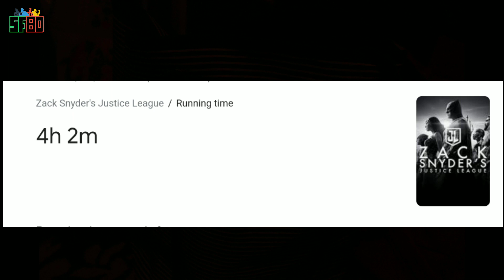Zack Snyder's JUSTICE LEAGUE | Snyder Cut | মুভি রিভিউ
গত ১৮ মার্চ এইচবিও ম্যাক্স স্ট্রিমিং প্ল্যাটফর্মে রিলিজ পেল ডিরেক্টর জ্যাক স্নাইডারের জাস্টিস লিগ মুভির অরিজিনাল ভার্সন। এই ভিডিওতে আমরা সেই মুভির রিভিউ করছি।